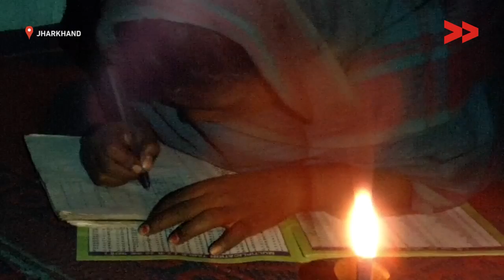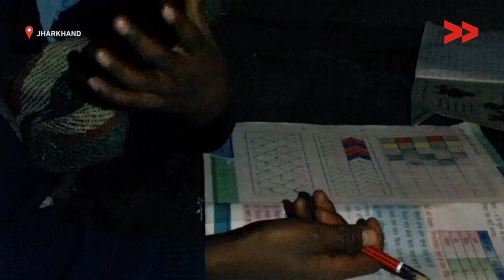Villager spend from their pockets to repair transformers | Kamal Purty reports for IndiaUnheard